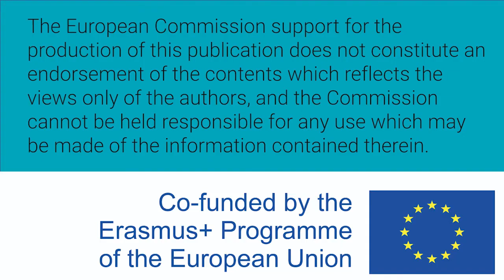Mujeres W-STEM: Samantha Torres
Samantha Elizabeth Torres Favela es mexicana y estudia químico fármaco-biólogo en la Universidad de Especialidades.